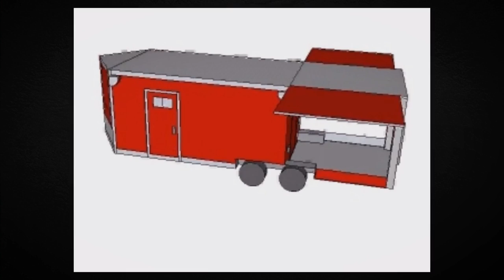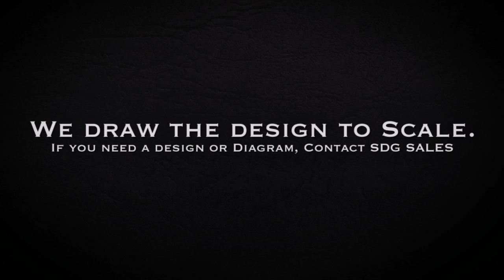Red 22' BBQ Concession Trailer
22' BBQ Concession Trailer by SDGSALES.COM.  Give us a call today to custom build your trailer.